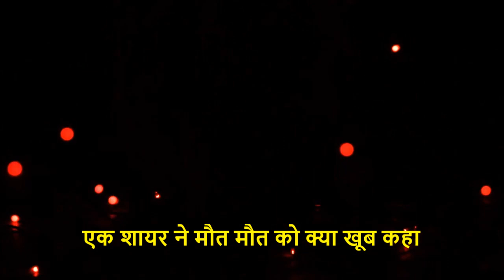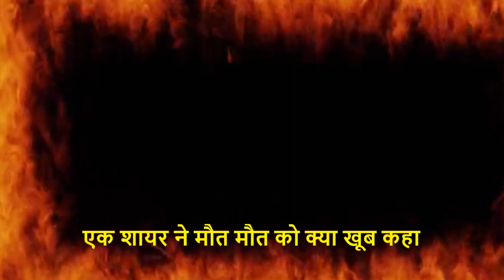एक शायर ने मौत मौत को क्या खूब कहा